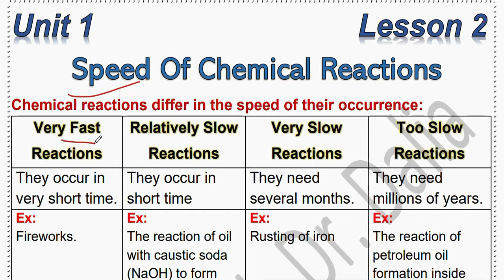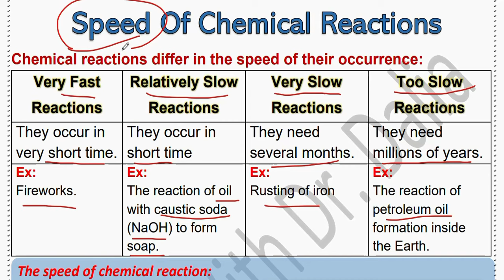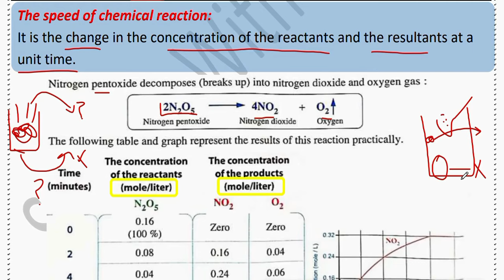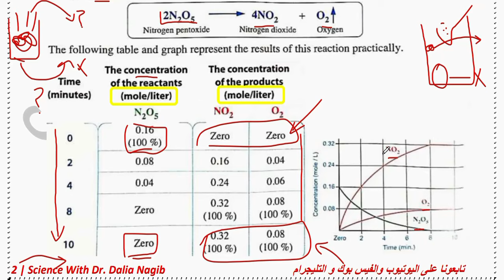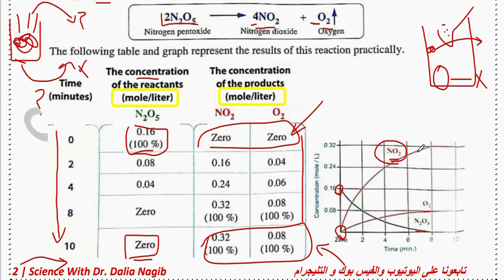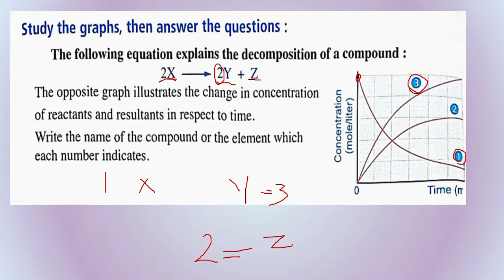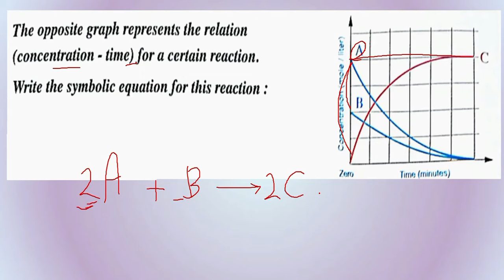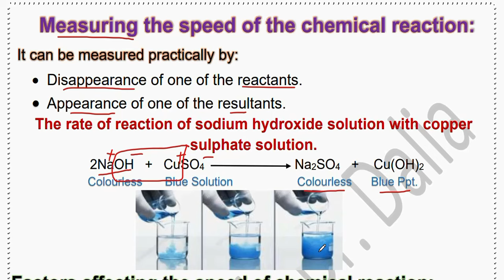Science Prep 3 Unit 1 Lesson 2 Part 1 Speed Of Chemical Reactions ساينس تالتة اعدادى الترم الثانى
فيديو جديد من قناة داليا نجيب ساينس يتناول شرح منهج ساينس  تالتة أعدادي الترم الثانى 2024 ومن خلال الفيديو يتم شرح درس  Science Prep 3 Unit 1 Lesson 2 Part 1 Speed Of Chemical Reactions  للترم الثانى ساينس تالتة أعدادي
New video from Dr Dalia Nagib Channel for Science Prep 3 Unit 1 Lesson 2 Part 1 Speed Of Chemical Reactions  for the second term  2024
شرح دروس ساينس تالتة أعدادي من قناة ساينس داليا نجيب  @DrDaliaNagib   وشرح مفصل ل ساينس تالتة أعدادي  الترم الثانى science Prep 3  و شرح درس ساينس جديد للترم الثانى ساينس  تالتة أعدادي
شرح دروس ساينس  تالتة أعدادي من قناة ساينس داليا نجيب وشرح مفصل ل ساينس  تالتة أعدادي الترم الثانى  Science Prep 3 Unit 1 Lesson 2 Part 1 Speed Of Chemical Reactions
🥇🥇لينك تحميل الملزمة🥇
لينك صفحة الفيس بوك
لينك التلجرام لكل المراحل
جروب الفيس بوك
لينك التليجرام لكل مرحلة
Prep 3
شرح دروس ساينس تالتة أعدادي  المنهج الجديد من قناة ساينس داليا نجيب وشرح مفصل ل ساينس تالتة أعدادي الترم الثانى  Science Prep 3 Unit 1 Lesson 2 Part 1 Speed Of Chemical Reactions

👩‍🔬 Welcome to our Science Exploration Series! In this engaging lesson, we dive into the fascinating world of chemical reactions. Join us for Prep 3 Unit 1 Lesson 1 as we unravel the secrets behind the transformations that occur when substances interact.
📚 Lesson Breakdown:
Introduction to Chemical Reactions: Understand the basics of chemical reactions and why they are crucial in the world of science.
Key Concepts: Explore the fundamental principles behind chemical changes, including reactants, products, and the energy involved.
Real-life Examples: Witness exciting demonstrations and real-life examples to make the concept of chemical reactions come alive!
🔍 Lesson Objectives:
Gain a foundational understanding of chemical reactions.
Identify common examples of chemical changes in everyday life.
Foster scientific curiosity through interactive learning.
🎓 Perfect for Educators and Parents:
This video is designed to complement Prep 3 Science curriculum, specifically Unit 1 Lesson 1. Teachers and parents, feel free to use this resource to enhance classroom learning or supplement your child's education at home.
 Engaging Visuals and Activities:
Get ready for an immersive experience! Our lesson incorporates colorful visuals, hands-on activities, and exciting experiments to make learning about chemical reactions a blast.

If you enjoy this exploration of chemical reactions, be sure to subscribe to our channel, give the video a thumbs up, and share it with friends, fellow educators, and curious minds!

🔬 استعد لرحلة مثيرة في عالم الساينس مع الدكتورة داليا نجيب! 🌍 تقدم لك هذه القناة شرحًا شيّقًا ومفصلًا لمادة الساينس تالته إعدادي للفصل الثاني  في العام الدراسي 2024.
📚 تضمنت هذه الفيديوهات مراجعات شاملة لمواد السنة الدراسية، حيث يمكن للطلاب الاستفادة من دروس مميزة وموضوعات مهمة تم تقديمها بأسلوب سلس وشيق.
🌟 يعتبر الفيديو مصدرًا قيّمًا لفهم مفاهيم الساينس بشكل أعمق، وذلك بفضل خبرة الدكتورة داليا نجيب كخبيرة في مجال تدريس مادة الساينس تالته إعدادي.
🌿 ستجد في هذا الفيديو شرحًا دقيقًا وشافٍ للموضوعات الأساسية التي تشكل جزءًا أساسيًا من المنهج الدراسي. سيُعرض المفاهيم العلمية بأسلوب مبسط ومثير، مما يساعد في فهم أعمق وأفضل.
🔍 لا تفوّت فرصة الاستفادة من هذا الفيديو المثير والتعلم من أفضل الشروحات التعليمية المقدمة على يد خبيرة في مجال الساينس، الدكتورة داليا نجيب!

 @DrDaliaNagib ​ساينس تالته اعدادي ترم  ساينس تالته اعدادي الترم اثانيdalia nagib